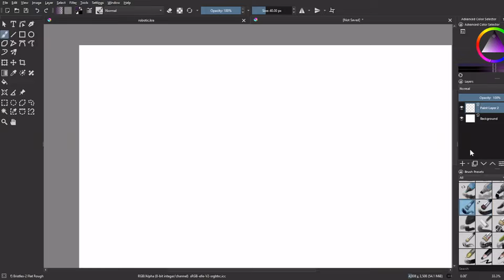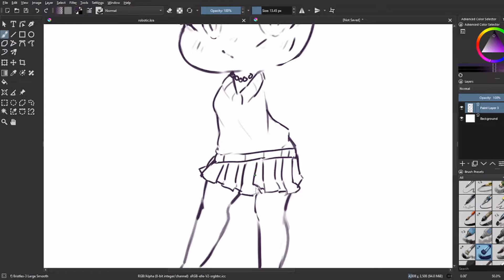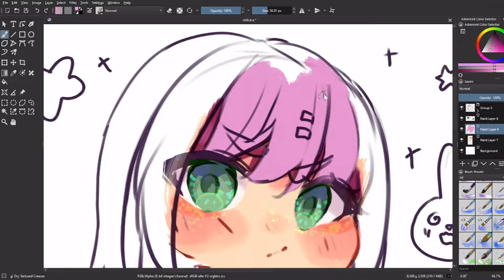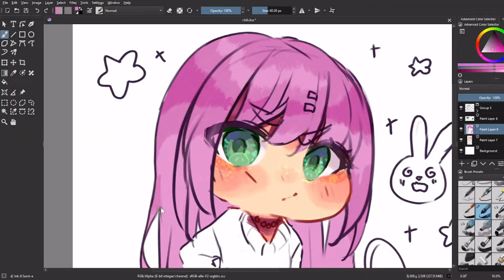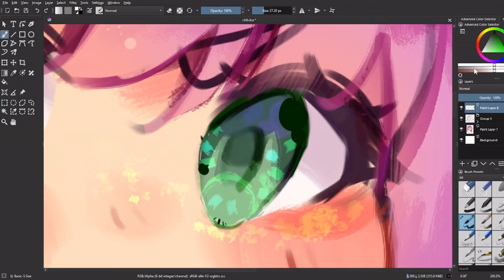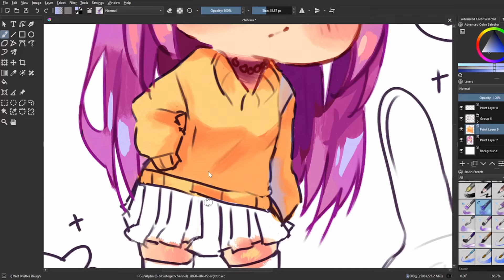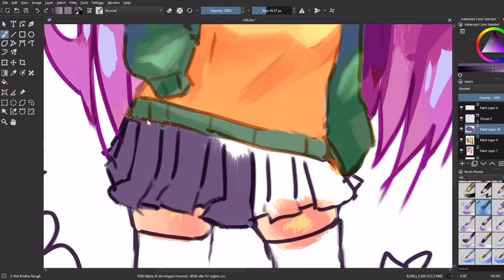Bunny Army!〚Anime Speedpaint〛gourmetsocks❁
usually always Zy Chan official and her second account!

❁ I use these !
firealpaca
Openshot
Obs Studio

❁ My Links !